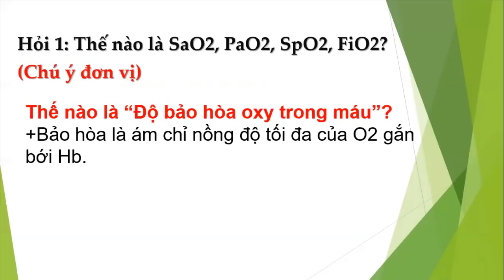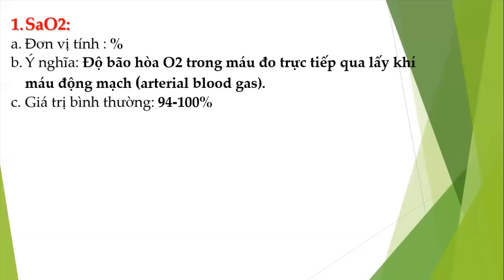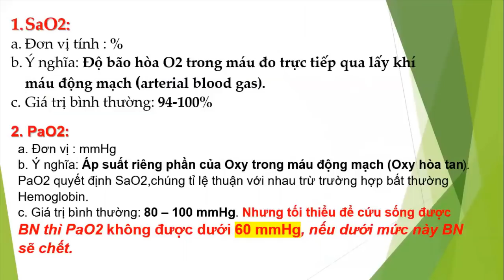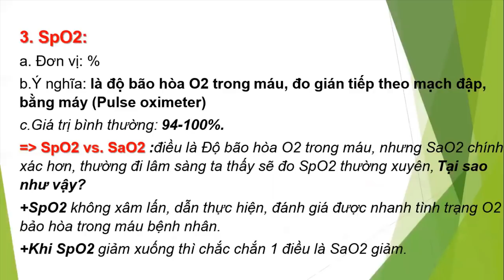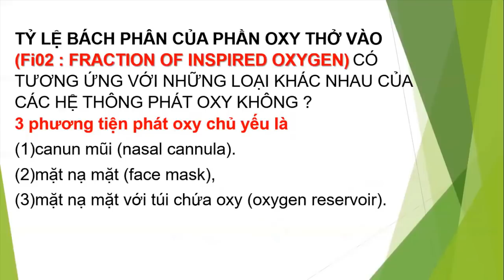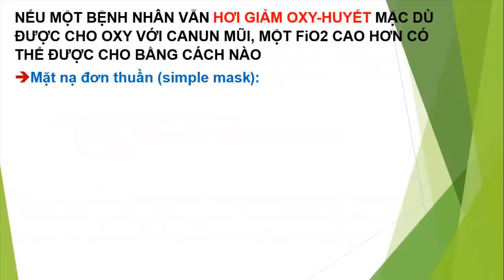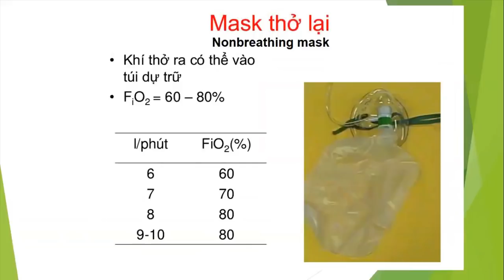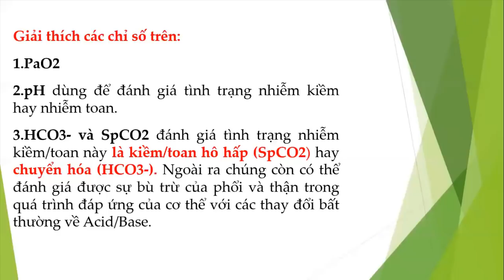15-10-2018, Khí máu động mạch. SaO2 SpO2 PaO2